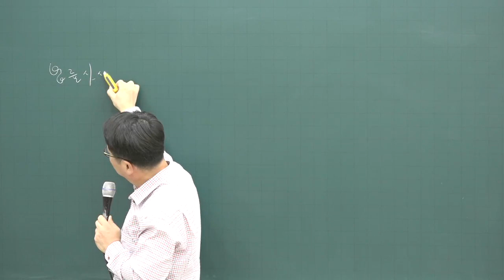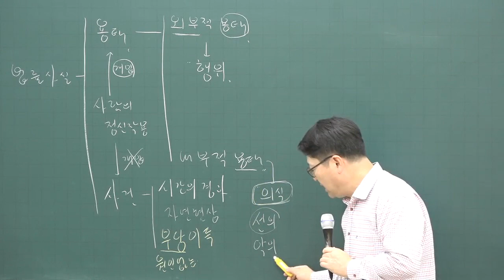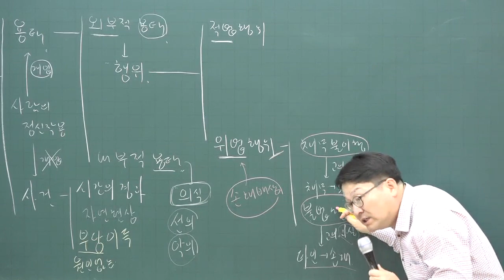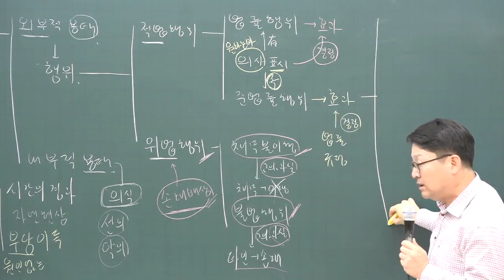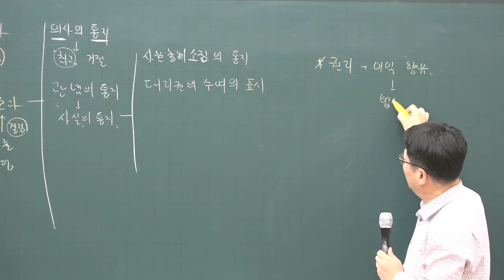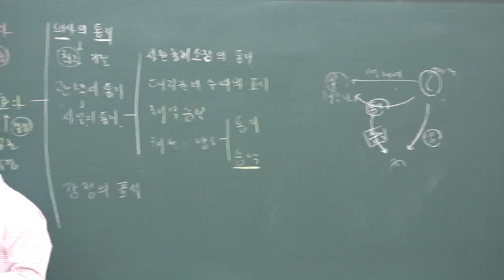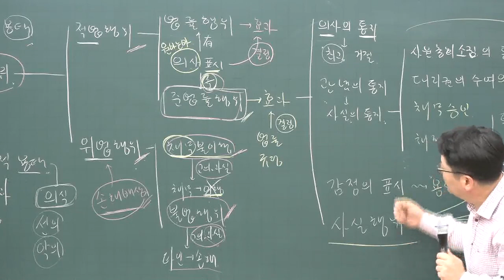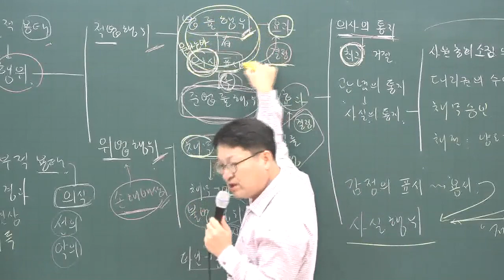[공전무] 2020년 공인중개사 민법 및 민사특별법 기초입문 11-3